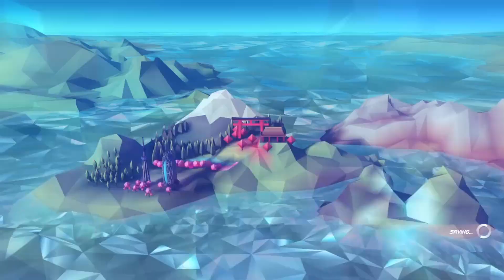World Tour 100% Complete | Horizon Chase Turbo 2-Player Full PS4 Playthrough PART 42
Horizon Chase Turbo PS4 Gameplay 2-Player PART 42

Here is part 42 of our playthrough of Horizon Chase Turbo for PlayStation 4. In this video we compete in the World Tour and try to get all the Super Trophies. Here we finish the World Tour 100% Complete. Our tactic here is that player one goes for the tokens while player two aims to finish first as getting the gold trophy and all the tokens in a single race are required for the Super Trophy.

Horizon Chase Turbo is a racing game inspired by the great hits of the 80's and 90's. It recreates classic arcade gameplay with unbound speed limits of fun. Horizon Chase Turbo has split-screen multiplayer across all modes.

Also check out our main channel, OzBroGamerz, for more featured content.